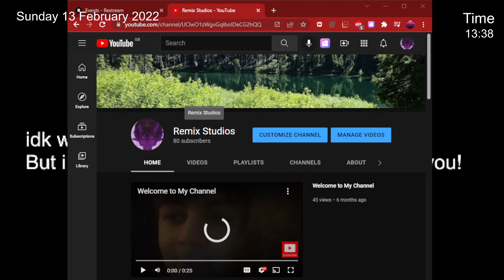Streaming is Back kinda on Remix Studios